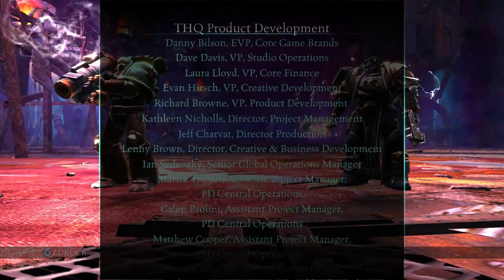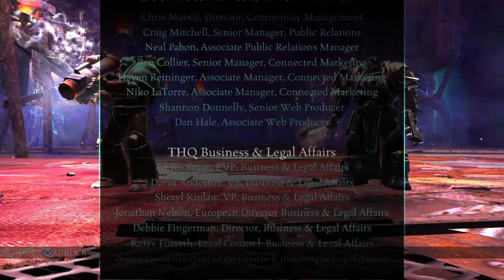Warhammer 40.000: Kill Team Longplay #2 (Playstation 3)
Played by fireball313 & Lucy